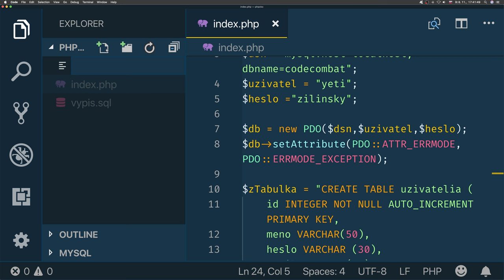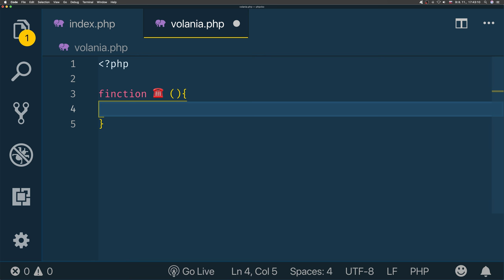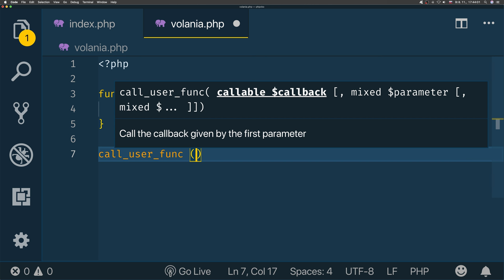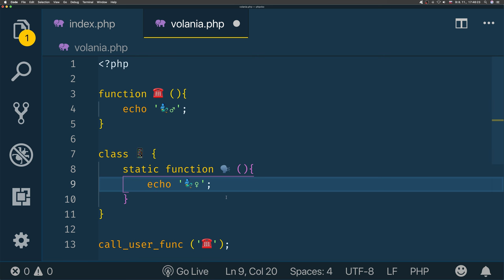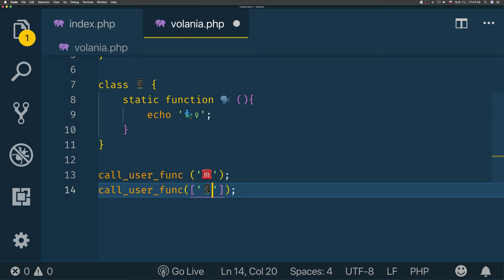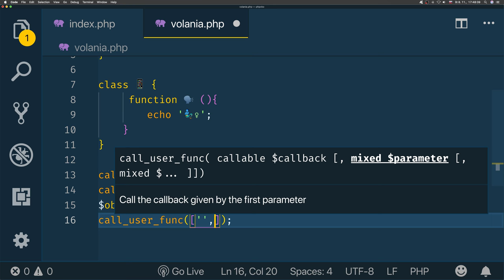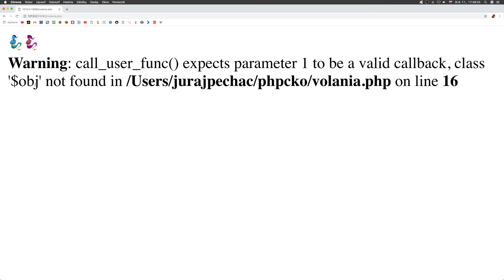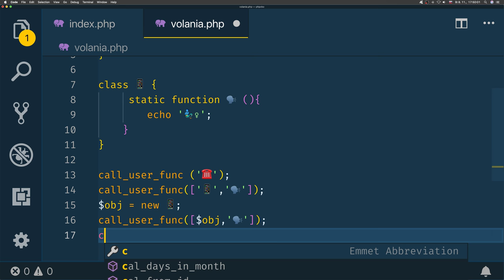895 🐘 Callback - funkcia spätného volania║PHP a MySQL slovensky║ Programovanie s Yetim